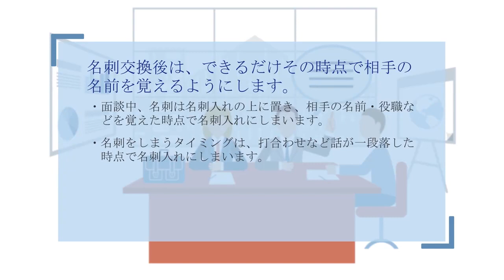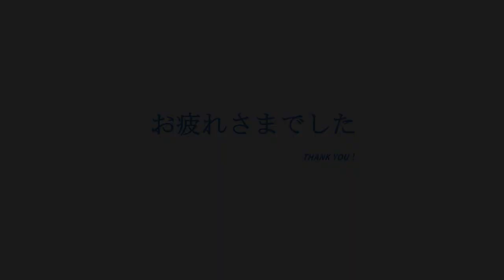日语高级视听 | 3.1 公司访问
通过本课程的学习，学生不但能够提升自身的日语听解能力，而且还能够加深对于日本社会、语言、文化等方面的认知与理解。